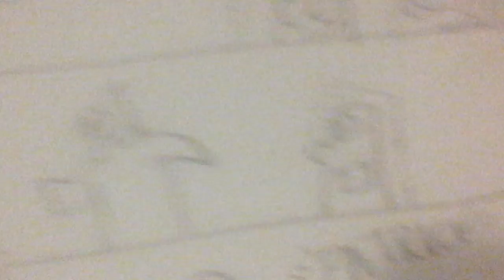The Patrick Show ep23 pt2